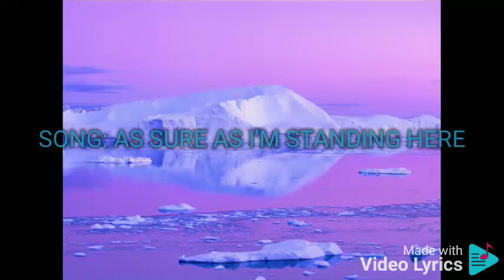AS SURE AS I'M STANDING HERE GARY VALENCIANO